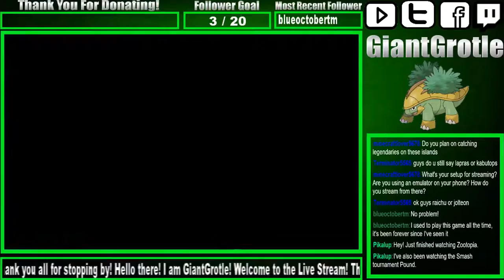Pokemon FireRed - Part 97: The Pattern Bush | GiantGrotle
You can find wild Heracross in the Pattern Bush tall grass!
QOTD: Have you ever caught a wild Heracross in the Pattern Bush?